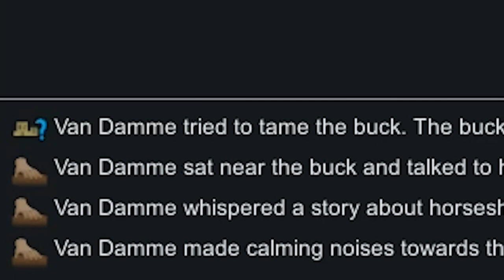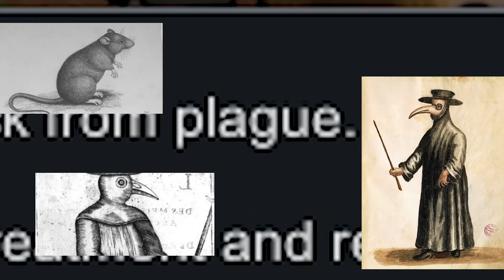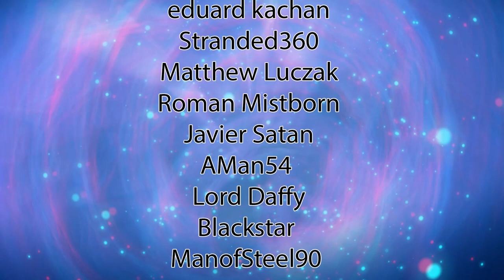With NOTHING but our Hairy B*tts - Rimworld [NAKED BRUTALITY]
Landing into the world of Rimworld with nothing more than our hairy Butts. Naked brutality is the only thing that can keep our beloved jean Claude Van Damme passionate about his love life in this desperate times. Join us while we start a journey with absolutely nothing.